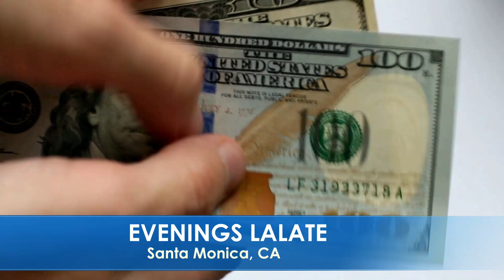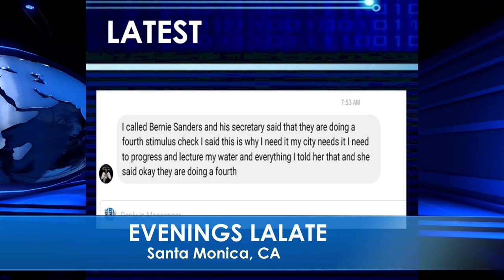CONFIRMED! FOURTH STIMULUS CHECK UPDATE TODAY 2021: 4th Stimulus CHECKS IN BILL! COMPLETE HOW2 GUIDE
🌆 EVENINGS LALATE 🌆 GREAT NEWS: SEPTEMBER 14 2021 🦅 💜 JOIN as a Member | ☑️ SUBSCRIBE | 📬 LALATE ALERTS | Fourth Stimulus Check Update Today 2021 | Fifth Stimulus Check | Multiple Monthly Stimulus Check Update | $1400 Third Stimulus Check & Third Stimulus Package Update 2021 | Second Stimulus Check & Second Stimulus Check Update 2020 | $10,000 EIDL GRANT CARES ACT 2020 | $2,000 CASH ACT 2020 | $2400 ($200/month) SSI SSDI SA VA RB Bill 2021 | $50,000 Student Loan Debt Forgiveness Bill 2021 | National and Sports News 2021 | Also covered: PUA, FPUC, LWA, EIDL, UI, Hazard Pay. | Fourth Stimulus Check Update and stimulus package update and stimulus check 4 update and fourth stimulus package and stimulus check update | $3600 $3000 Child Stimulus Check | $1400 Paid Sick Leave | $1500 Earned Income Tax Credit | $5,000 EIDL Check. || BREAKING! FOURTH STIMULUS CHECK UPDATE TODAY 2021: MONTHLY HUGE 4th Stimulus CHECKS; CHECKS COMING! | EXCLUSIVE! FOURTH STIMULUS CHECK UPDATE TODAY 2021: MONTHLY HUGE 4th Stimulus CHECKS CONFIRMED MSC!! | EXCLUSIVE! FOURTH STIMULUS CHECK UPDATE TODAY 2021: MONTHLY HUGE 4th Stimulus CHECKS: EVENING Encore | CONFIRMED! FOURTH STIMULUS CHECK UPDATE TODAY 2021: 4th Stimulus CHECKS IN BILL! COMPLETE HOW2 GUIDE

0:00    Intro:  Stimulus Check
1:00 STIMULUS CHECK UPDATE
2:00 SECOND STIMULUS CHECK
3:00 THIRD STIMULUS CHECK
4:00 FOURTH STIMULUS CHECK
5:00 FIFTH STIMULUS CHECK